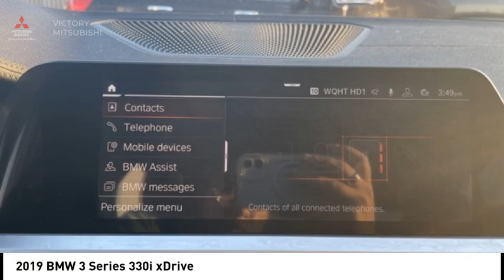2019 BMW 3 Series Bronx NY KAJ81406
2019 BMW 3 Series 330i xDrive

Victory Mitsubishi
4070 Boston Road

Welcome to Victory Mitsubishi! We offer a combined inventory of 700 cars new and luxury used vehicles. All Used vehicles come with a quality assurance inspection, our New Vehicles have an unprecedented 10-year 100k mile warranty we also have vehicles car for any want or purpose. Come into test drive this car for any want or purpose. Come in to test drive this BMW 3 Series 330i xDrive today! Priced below KBB Fair Purchase Price! *, AWD.brCARFAX One-Owner.br2019 BMW 3 Series 330i xDrive Alpine White 4D Sedan Save yourself Time and Money - Fill out a credit application online at victorymitsubishi.com and get pre-APPROVED! Financing available for all types of credit with low monthly payment that will fit you budget. Down Payment low as $599. Same day delivery. View our entire inventory by visiting our virtual showroom at victorymitsubishi.com - Only 2 blocks away from Exit 13 off I-95 or Minutes from exit 7 on the Hutchinson Parkway. While we make every effort to ensure the data listed here is correct, there may be instances where the pricing, options or vehicle features may be listed incorrectly. Dealer cannot be held liable for data that is listed incorrectly. Visit Victory Mitsubishi online at victorymitsubishi.com to see more pictures of this vehicle or call us at today to schedule your test drive. please refer to dealers website for exact pricing and for any incentives that we may apply! Our address is 4070 Boston Road, Bronx, NY 10475.br*